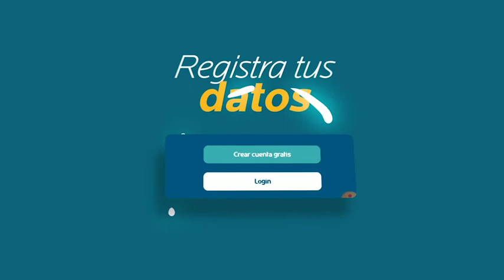PREGUNTAS Y RESPUESTAS MATRIMONIALES